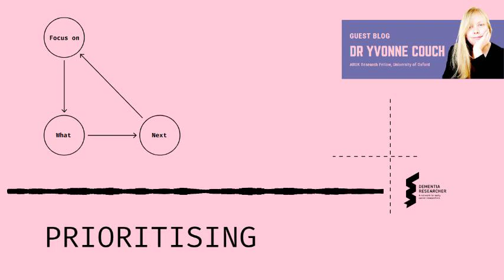Dr Yvonne Couch - Prioritising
Dr Yvonne Couch, narrates her blog written for the Dementia Researcher website.

OK so that title was really boring. Apologies. But on the upside, it’s super obvious what we’re going to talk about today. For this one, Yvonne was inspired by two things. A chat with a junior colleague (who will know who she is if she’s listening) and the amazing Lonely Pipette podcast episode with Jen Heemstra.

Yvonne approaches this topic in stages because it’s important to note is that what you prioritize and how you prioritize will change throughout your career.

Find the original text, and narration here on our website.

Dr Yvonne Couch is an Alzheimer's Research UK Fellow at the University of Oxford. Yvonne studies the role of extracellular vesicles and their role in changing the function of the vasculature after stroke, aiming to discover why the prevalence of dementia after stroke is three times higher than the average. It is her passion for problem solving and love of science that drives her, in advancing our knowledge of disease. Yvonne writes about her work, academic life, and careers as she takes a new road into independent research.

Enjoy listening? We're always looking for new bloggers, drop us a line.